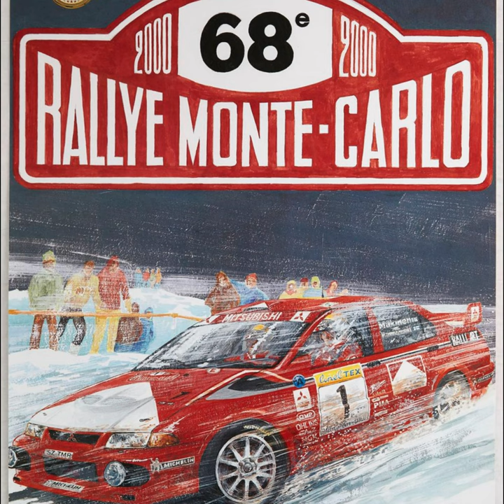RALLYE MONTE CARLO 68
RALLYE MONTE CARLO 68 · AZXDIXS